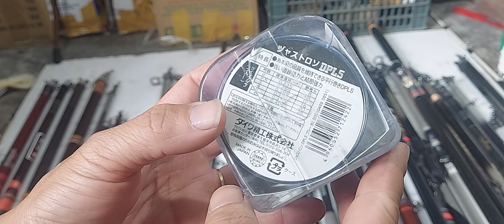đồ câu Nhật bãi - hàng đẹp giá rẻ - liên hệ 0832 620 524